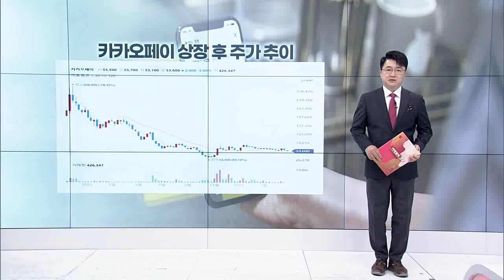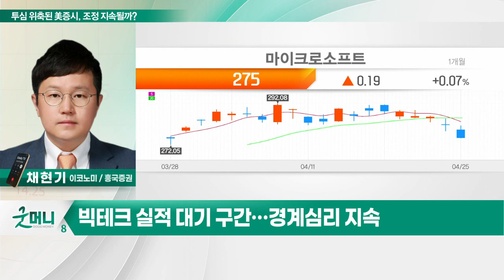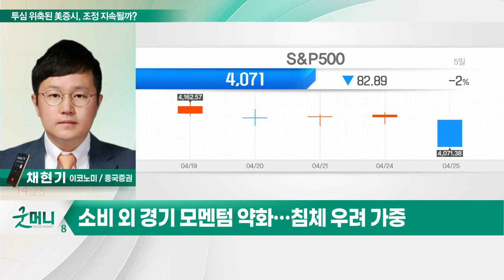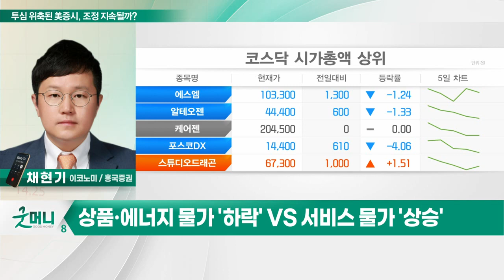투심 위축된 美 증시, 조정 지속될까?_투자 인사이트 (20230426)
Q. 투심 위축된 美 증시, 조정 지속될까?
- 美 증시, 경제지표 둔화 및 은행권 불안 여전
- 수요 둔화 동반한 인플레이션 완화
- 퍼스트리퍼블릭 예금 예상밖 급감
- 빅테크 실적 대기 구간… 경계심리 지속

Q. 이번 주 체크할 이벤트 및 변수는?
- 美 1분기 GDP 성장률 감속 예상
- 소비 외 경기 모멘텀 약화… 침체 우려 가중
- 美 3월 PCE 물가 상승률 둔화 전망
- 상품·에너지 물가 '하락' VS 서비스 물가 '상승'